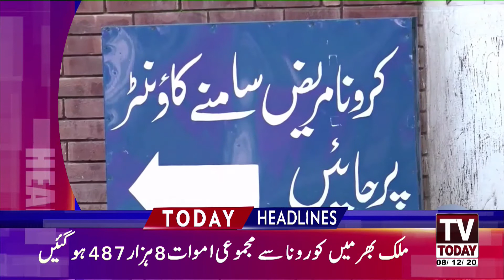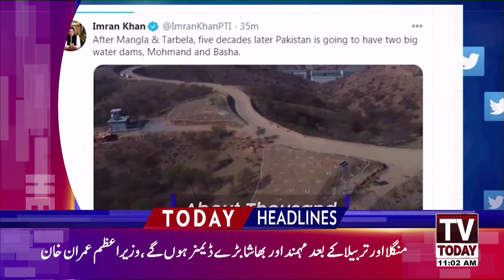11:00 AM | LATEST NEWS HEADLINES | 08 DECEMBER 2020 | TV TODAY